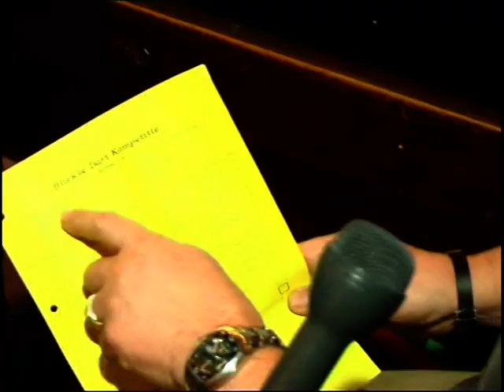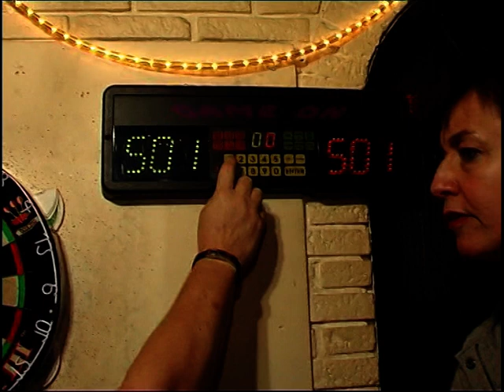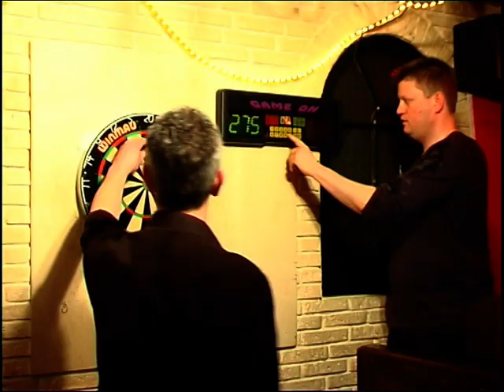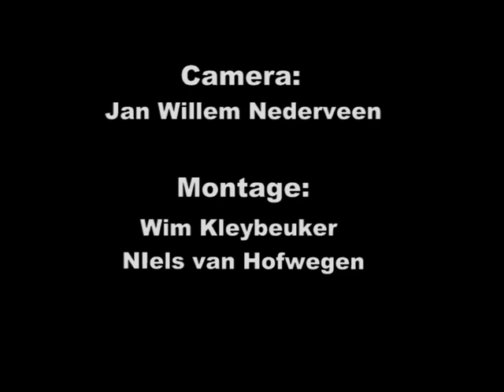Mijn...(pijltje)...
Afl. 5 (Dartvereniging - De Huifkar)